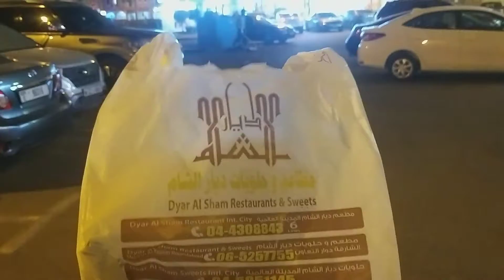DYAR AL SHAM RESTAURANT @ Dubai International City @ Chicken Shawarma @ Arabic Food @ Awesome 😍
DYAR AL SHAM RESTAURANT CHICKEN SHAWARMA 😍😍